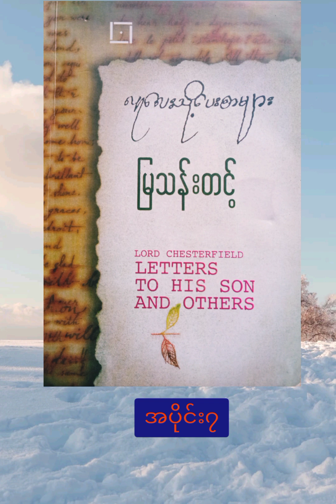လူလေးသို့ပေးစာများအပိုင်း၇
စာပေဗဟုသုတတွေအမြဲတင်ဆက်ပေးသွားမှာဖြစ်လို့  like&sub လေးလုပ်ပေးထားကြပါအုံး စာပေချစ်သူများအားလုံးကြိုဆိုပါတယ်